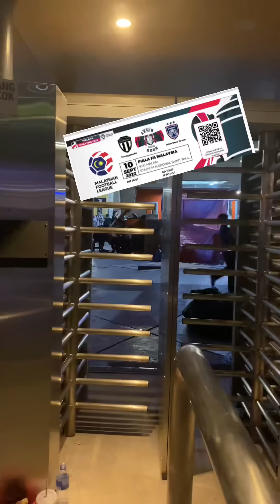FINAL FA CUP MALAYSIA 2022 | VLOG | SUASANA FINAL DI SNBJ , MALAYSIA.